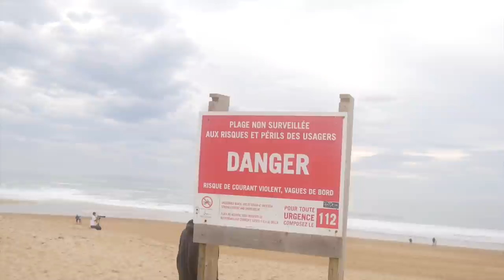ON S'ÉCLATE AVEC DES CONDITIONS PARFAITES 🌴 ( Surf HOSSEGOR ) | POV edit ( Vlog Surf )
salut à toi ! j’espère que cette nouvelle vidéo t'a plu, première vidéo du trip à Hossegor, c'tait on fire ! j'espère que t'a kiffé ! si c'est le cas n’hésite pas à me le faire savoir en commentaire ! merci et moi je te dis à la prochaine à l'eau !

 -12% SUR TOUT LE SITE AVEC MON CODE : KILLIAN12

                               SALTYSMILE :
           -10% avec mon code KILLIAN10